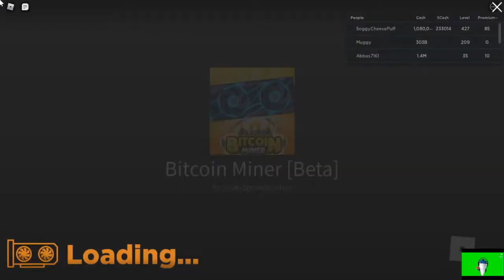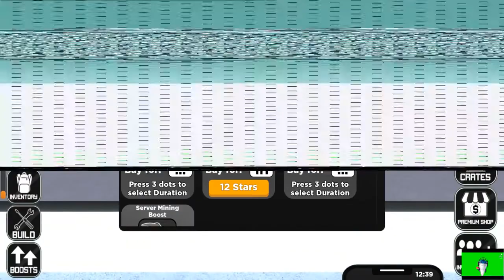KEREN🏆 noob to pro bitcoin miner roblox🔥🔥